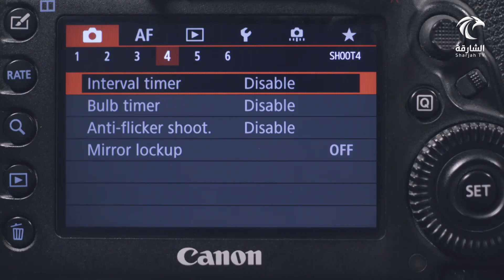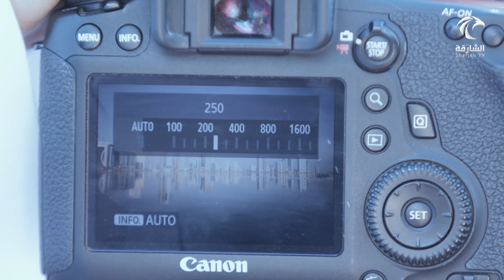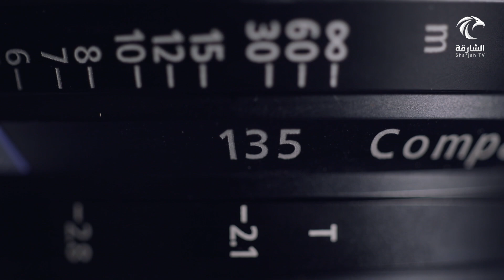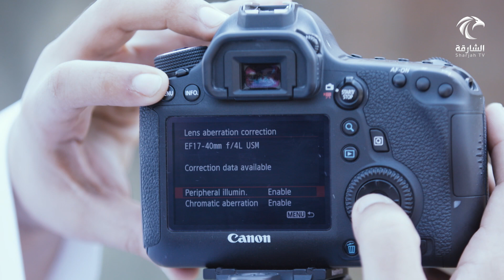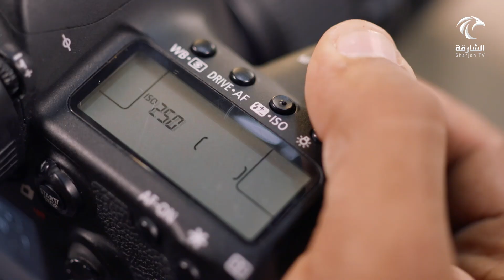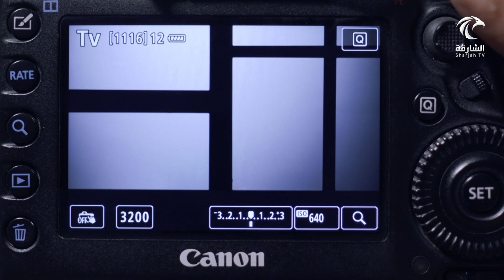برنامج لقطة | المصور الإماراتي محمد الياسي و المصور الامارتي سليمان الشامسي